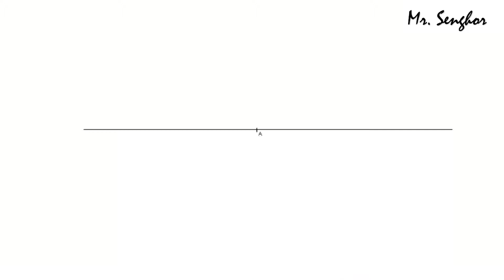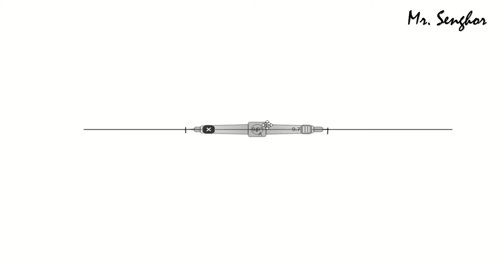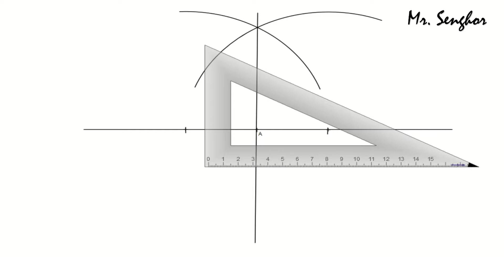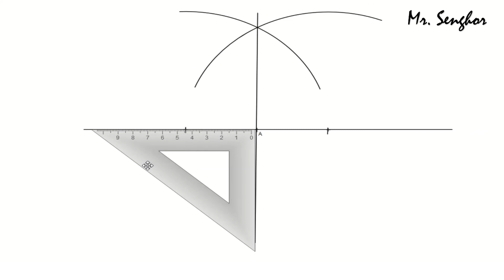Tracer la perpendiculaire à une droite passant par un point qui appartient à la droite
comment tracer la perpendiculaire à une droite passant par un point qui appartient à la droite avec la règle et le compas